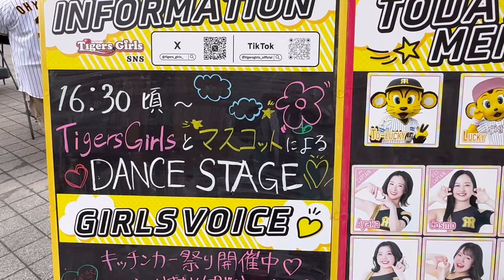シン•TORACOダンス解禁TORACOダンスが新しくなりました！ タイガースガールズダンスステージ 2024.4.9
感謝
2024.4.9
タイガースガールズ
ダンスステージ

もし良ければ再生リストに
「球団チア」がございます

魅力たっぷりな彼女達のパフォーマンスを
ご視聴の程よろしくお願い致します。

グッドボタン　コメント頂けると励みになります。